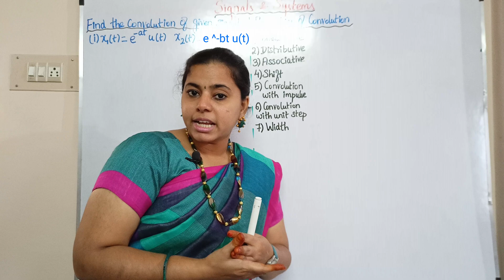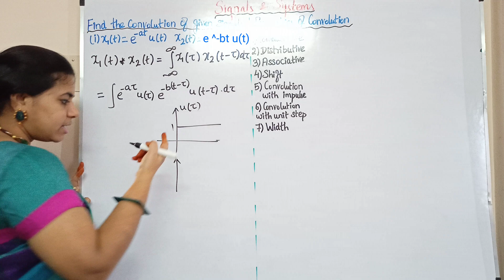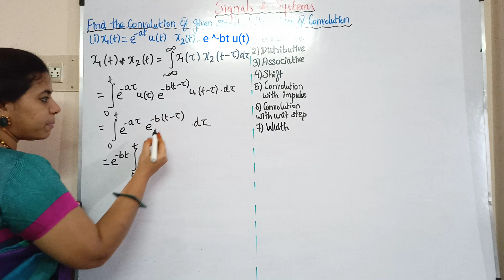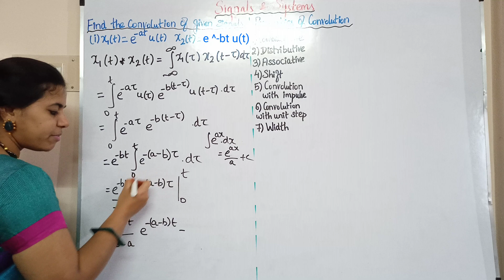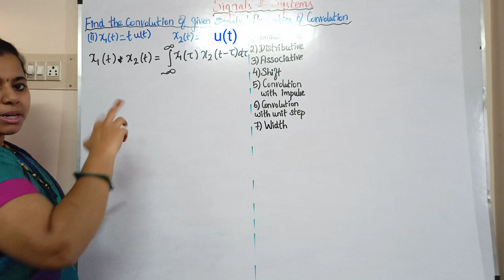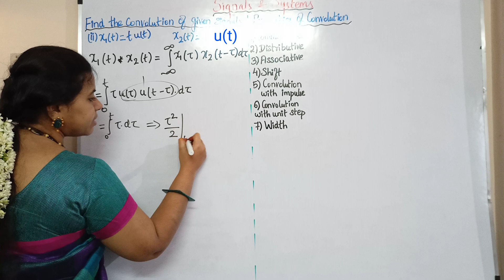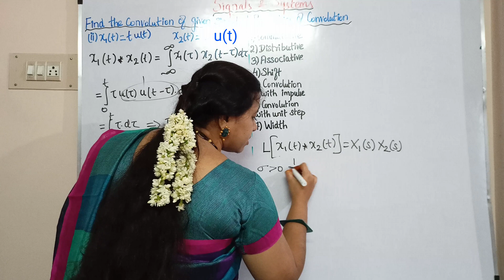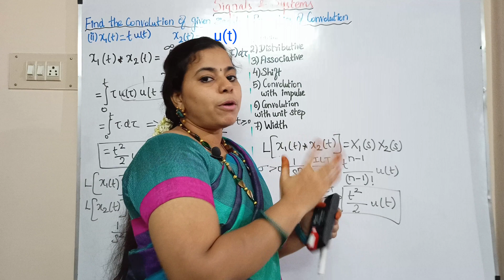SS 48 | Convolution of two signals | using formula | Tamil | convolution integral | Signals & system